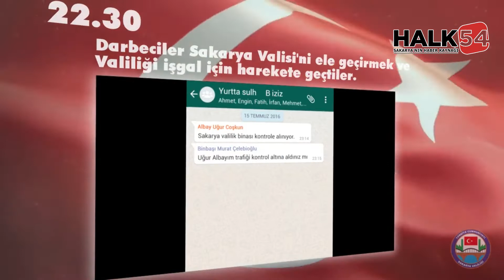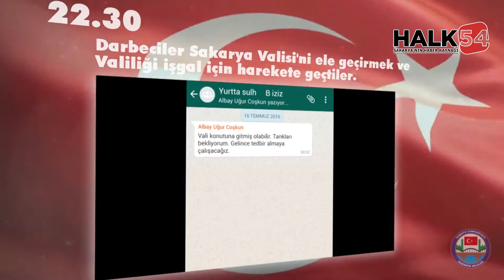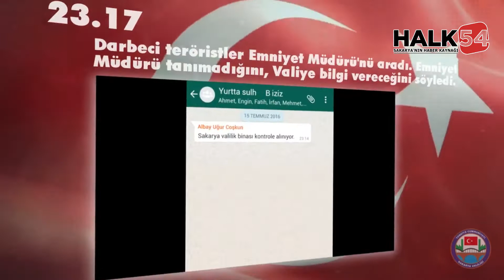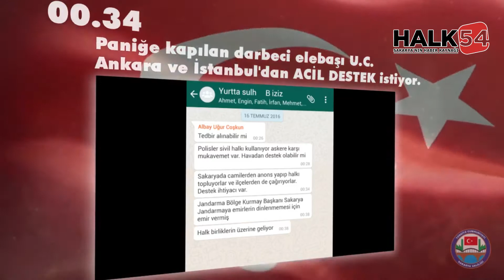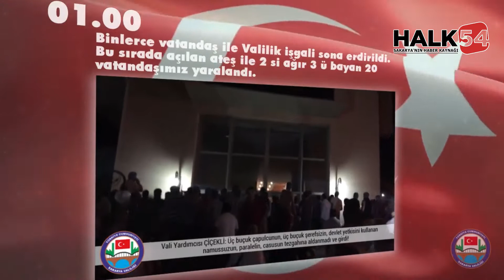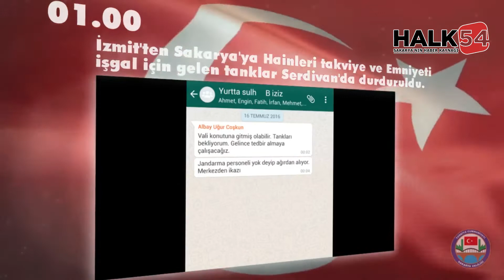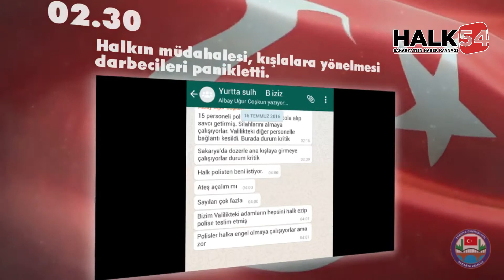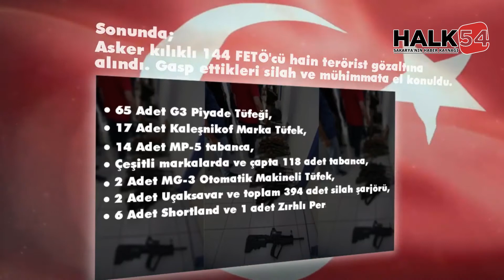Sakarya'da 15 Temmuz gecesi neler oldu? İşte saat saat yaşananlar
15 Temmuz 2016 yılında Türkiye en uzun gecesini yaşadı. 5 yıl önce bugün FETÖ tarafından askeri darbe girişiminde bulunuldu. Halkın sokağa çıkması ile hain darbe girişimi başarısız sonuçlandı. İşte, 15 Temmuz'da Sakarya'da tüm yaşananlar...